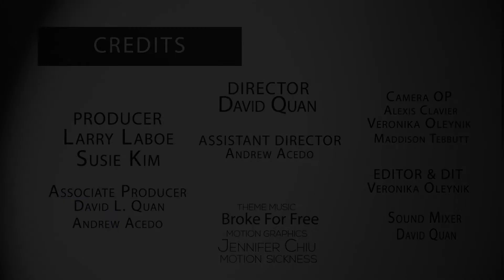NFMLA Stage 5 Filmmaker Interview | Julian Buchan